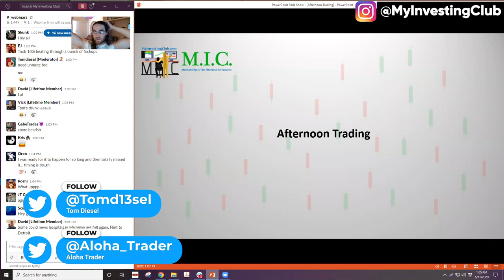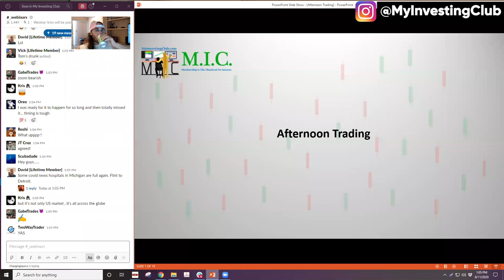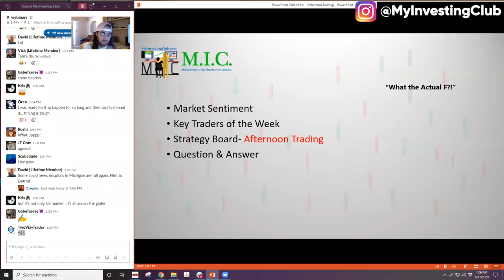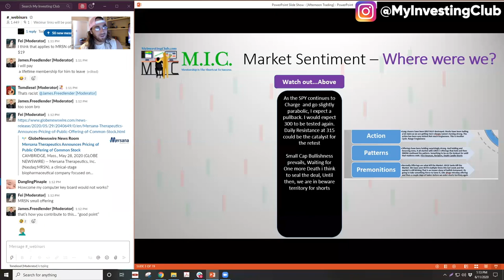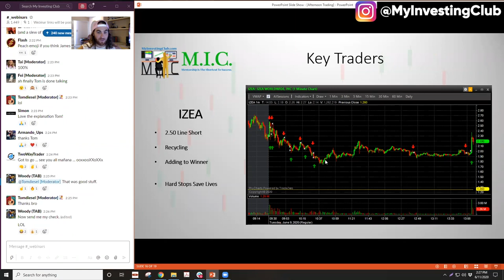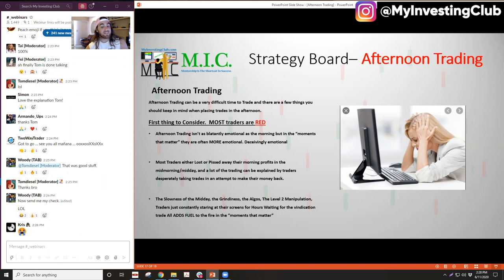How To Trade In The Afternoon DURING ZOMBIE TIMES [PREVIEW]